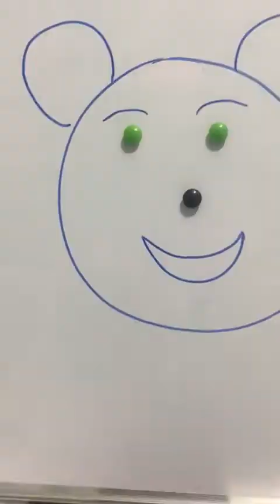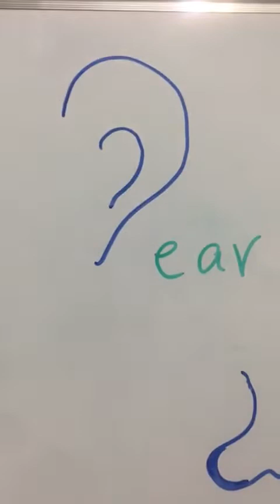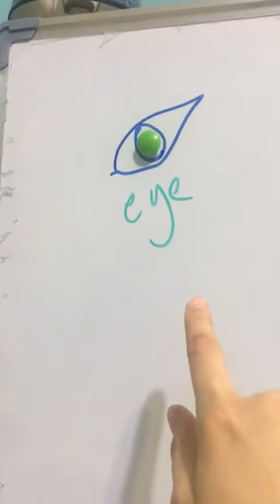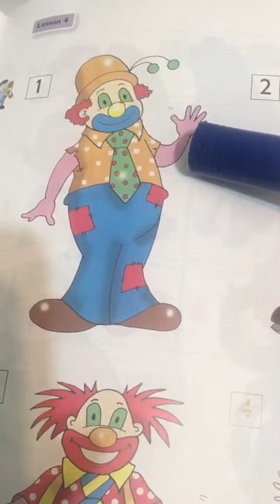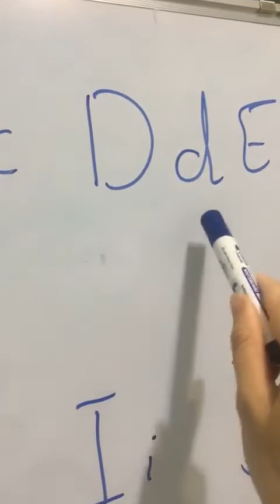مدرسة أجيال الغد الاهلية الابتدائية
اللغة الانكليزية للصف الاول الابتدائي للمس مروه الراوي